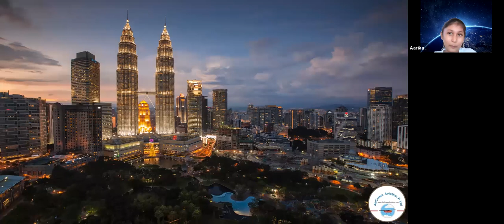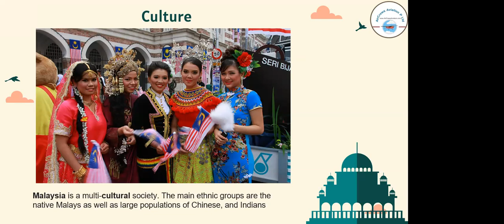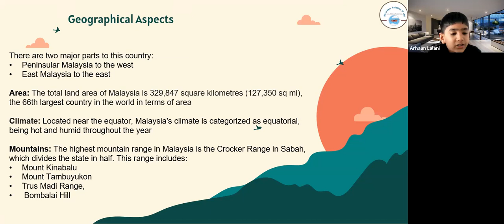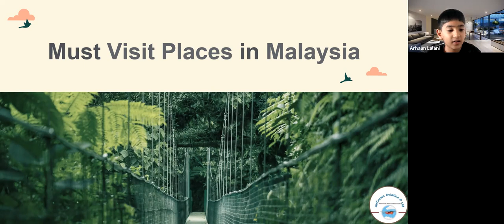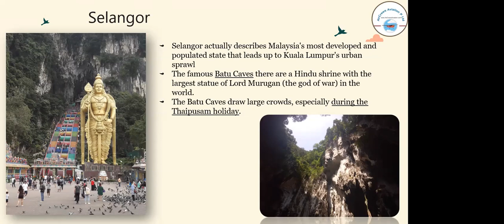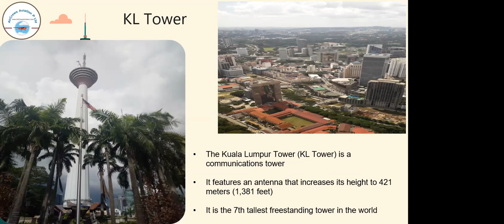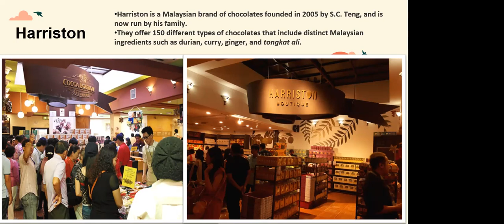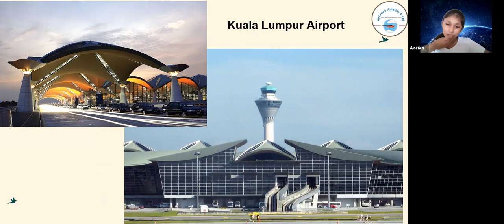6 Weeks Virtual Kids World Tour for Malaysia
6 Weeks Virtual Kids World Tour for Malaysia

6 Weeks

GuideByLocal.com

AlfaTravelBlog.com

Present

Kids

and

And

Send them with us on this BEAUTIFUL VIRTUAL GLOBAL TOUR. Mentor panel includes Many Pilots, AirHostess, AeroEngineers, All India IIM Toppers too.

Age Group : 6Years To 16Years

Classes : 15Th August 2021 Onwards.

Certificates: 15 Oct 2021

Through: Zoom

*10 Seats for Non-Affording But Interested Kids Available

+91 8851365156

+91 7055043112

Aviation Manager

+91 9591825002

Manager HR

Virtual Kids World Tour,,
India Participants,